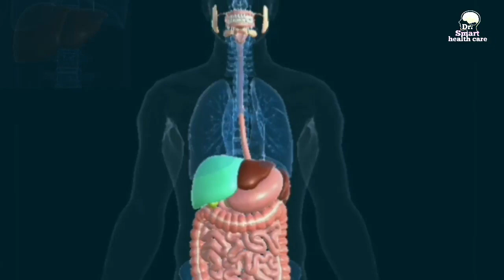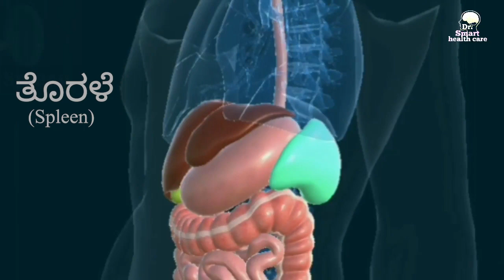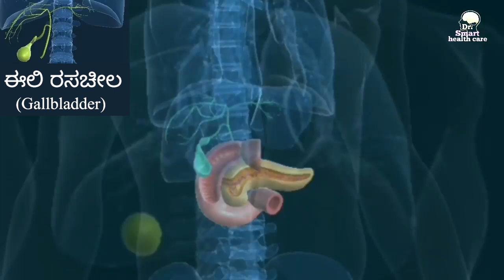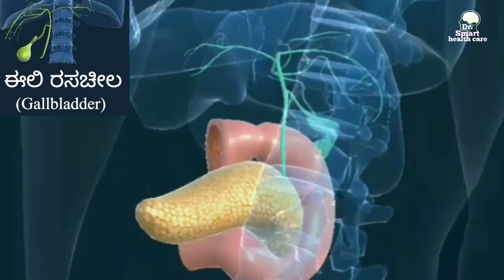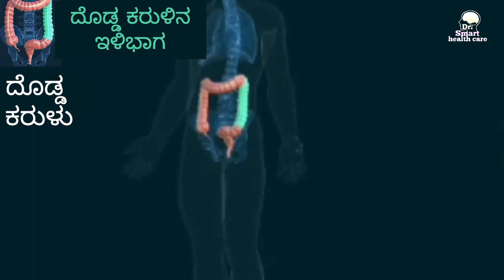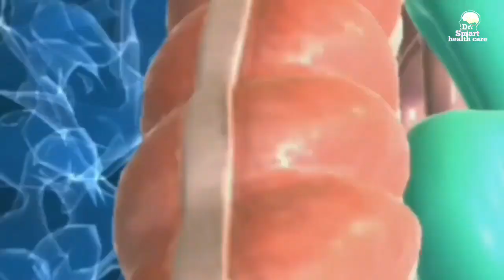ಆಹಾರ ಅರಗಿಸುವ ಏರ್ಪಾಟಿನ ಭಾಗಗಳು | Digestive System (Kannada)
ನಾವು ಉಣ್ಣುವ ಆಹಾರವನ್ನು ಯಾವೆಲ್ಲಾ ಭಾಗಗಳು ಅರಗಿಸುತ್ತವೆ? ದೊಡ್ಡ ಕರುಳಿನಲ್ಲಿ ಇರುವ ಭಾಗಗಳು ಯಾವವು? ಚಿಕ್ಕ ಕರುಳು ಎಲ್ಲಿರುತ್ತದೆ? ಅರಗಿಸುವ ಏರ್ಪಾಟುಗಳ ಭಾಗಗಳ ಬಗ್ಗೆ ಚುಟುಕು ಮಾಹಿತಿ ಒದಗಿಸುತ್ತದೆ ಈ ವಿಡಿಯೋ...